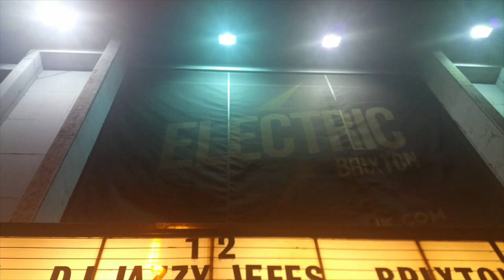Vibin At DJ Jazzy Jeff's House Party At Electric Brixton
DJ Skelly B vibin at DJ Jazzy Jeff's house party which was in Brixton Electric at Skelly B's home town Brixton.